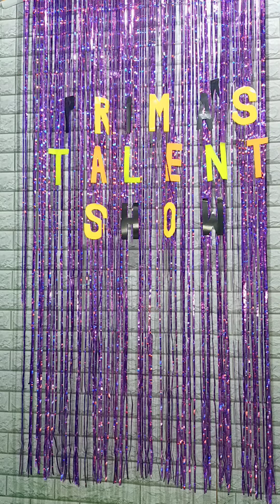FARAH FAUZIAH AKBAR-SDN 004 Sangatta Utara-Baca Puisi Surat dari Ibu (Asrul Sani)-PTS2021